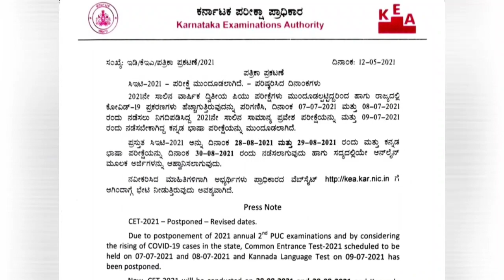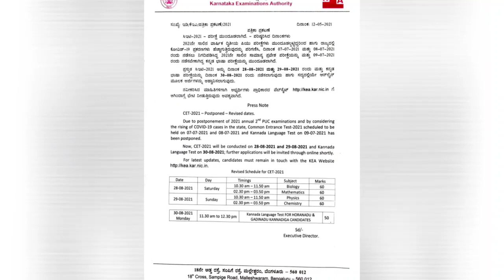KCET 2021 EXAM POSTPONED | KCET 2021 UPDATES | MY SUGGESTION TO KCET 2021 ASPIRANTS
KCET 2021 EXAM POSTPONED | KCET 2021 UPDATES | MY SUGGESTION TO KCET 2021 ASPIRANTS | KCET 2021